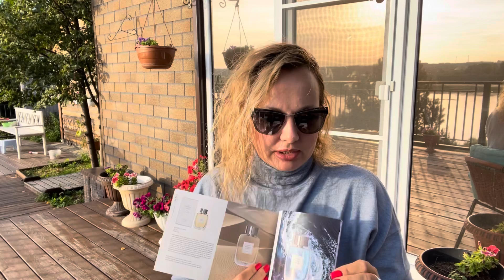МОИ НОВЫЕ ШИКАРНЫЕ АРОМАТЫ/EXUMA/ПАРФЮМ РОСКОШИ/АРОМАТ ДЛЯ РУКОВОДИТЕЛЯ/АРОМАТ МОЛОДОСТИ И СВЕЖЕСТИ